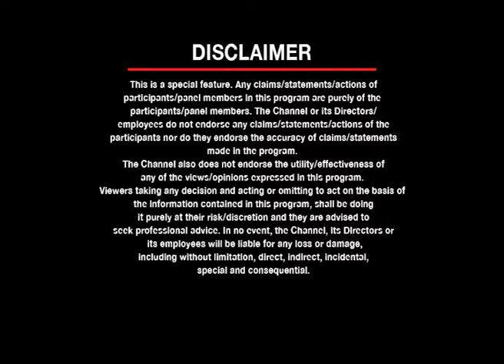Shri Arjun Munda Ji addresses nation in Greatest Brands & Leaders Asia GCC Series AsiaOne Magazine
AsiaOne Magazine continually endeavors to bring to fore the valuable contributions of some of the Greatest Leaders like Shri Arjun Munda ji towards nation-building, owing to which our country has progressed to become one of the fastest-growing Nations in the world. We are pleased to showcase some of the achievements of his Ministry under his able leadership. Presenting Hon’ble Union Minister of Tribal Affairs, the Government of India, Shri Arjun Munda ji’s message to the Nation.